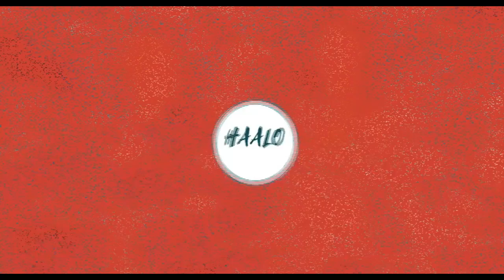Why Dhoni is Favourite player of Sunny Leone | MS Dhoni | Latest video | Haalo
Why Dhoni is Favourite player of Sunny Leone | MSDhoni | SunnyLeone | Latest video | Haalo
Haalo is among India’s fastest growing online news sites. Haalo is building a loyal base of the online news-consuming audience on Web and Mobile. We provide you with the latest breaking news straight from world.